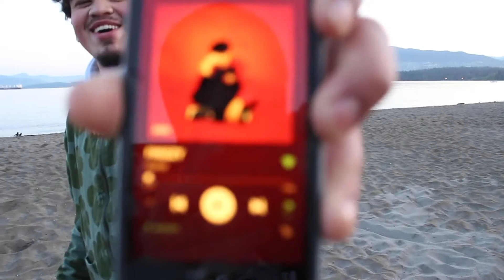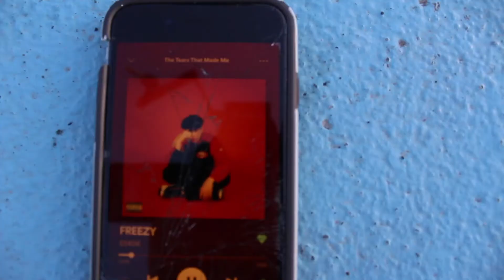BehindTheScenes: Eli406 - Freezy